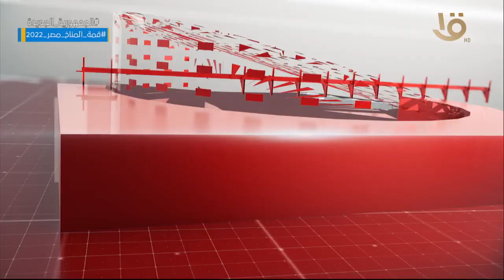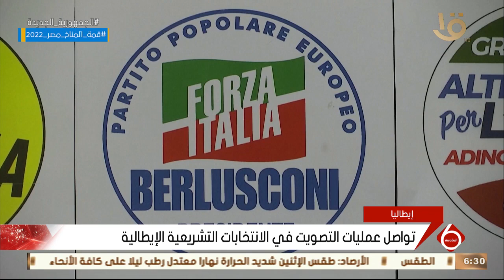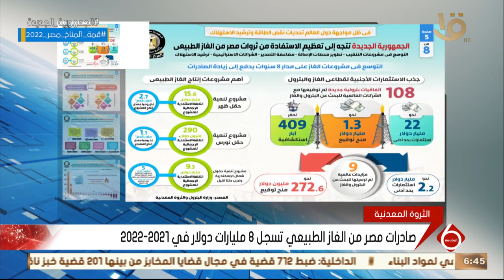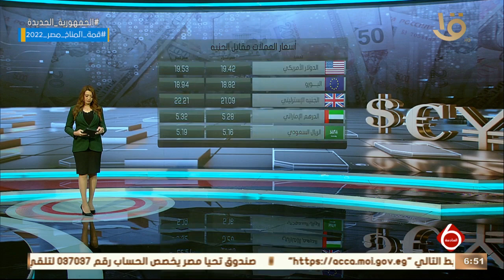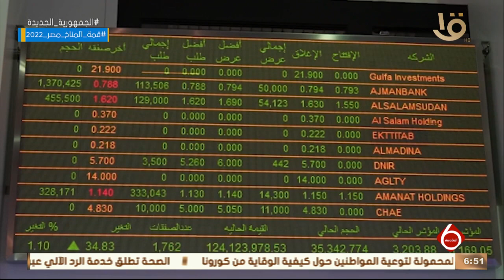نشرة السادسة | أهم الاخبار العالمية والمحلية